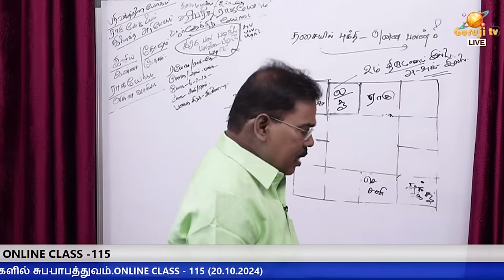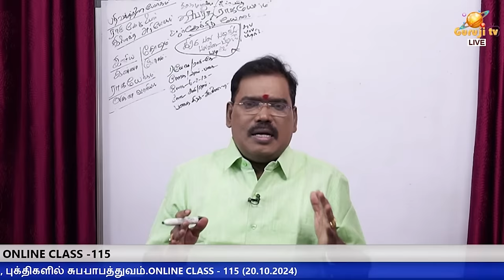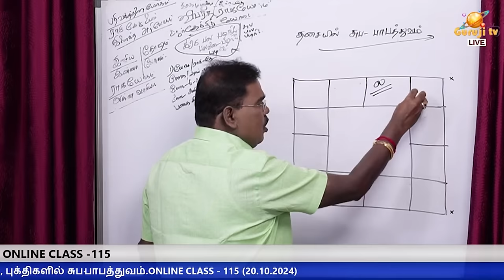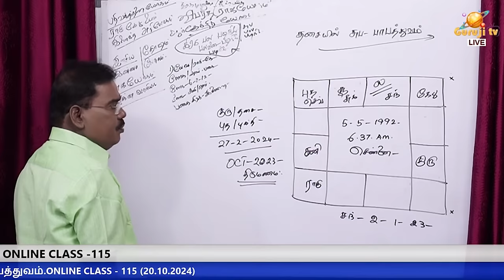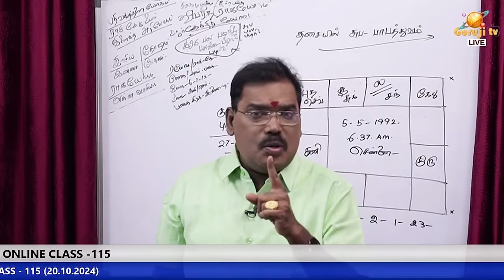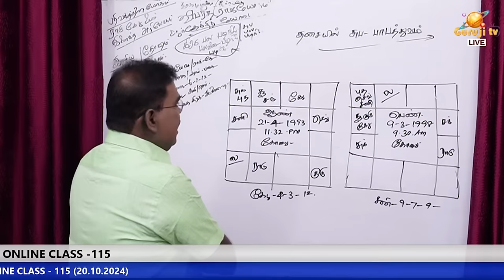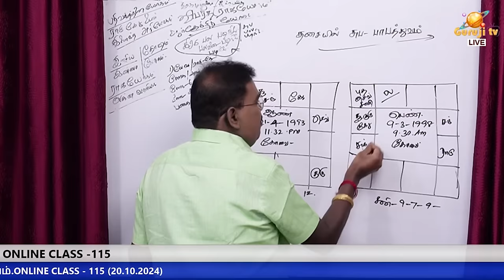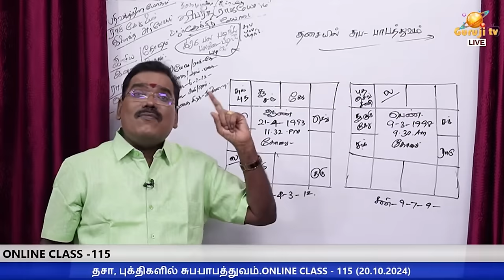திருமண பொருத்தத்தில் தசா-புக்தி.ONLINE CLASS TRAILER - 115